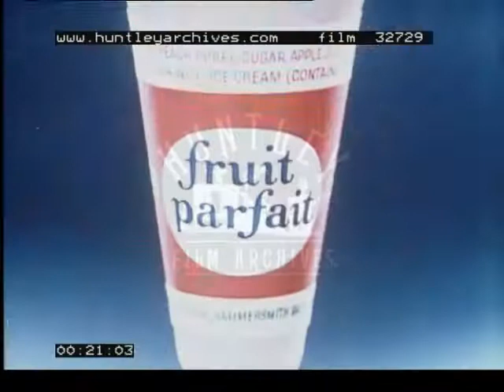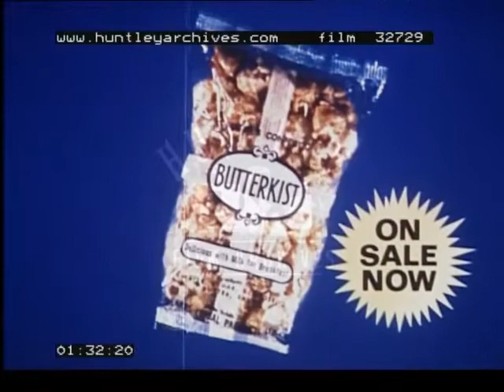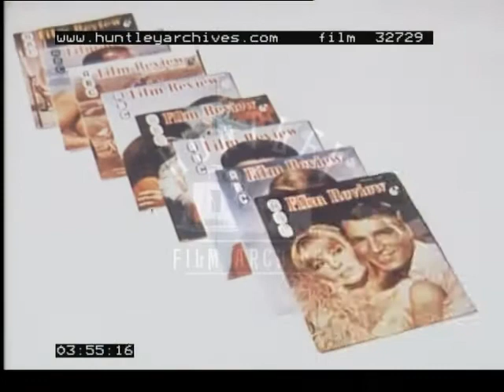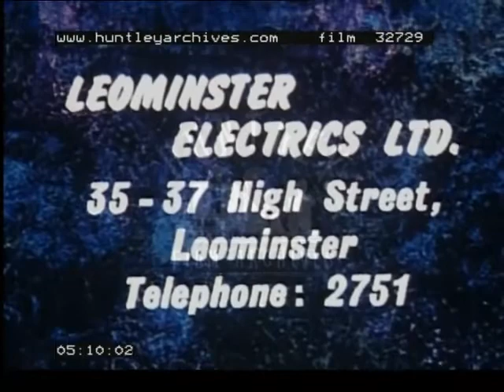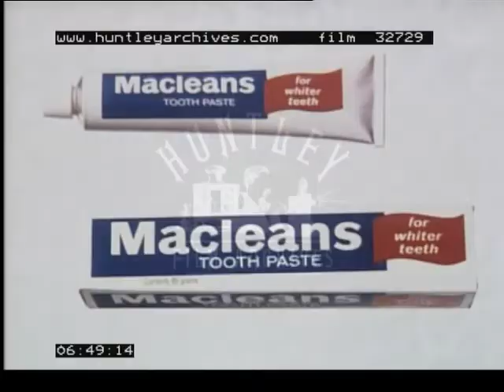Great Cinema Adverts, 1960's - Film 32729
Great Cinema adverts or commercials from 1963 and other 1960s stuff.

Lyons Maid ice cream
Lyons Maid Fruit parfait with George Lazenby. Kitten, roulette wheel.
Zoom XL5 ice lollies, Thunderbirds character
Cornish sundae ice cream with Jenny Hanley
Butterkiss popcorn
Lyons Hotdog
Kia ora squash
Pepsi
ABC cinemas
ABC Film Review magazine, David MaCallum
[start of P&M section]
Electrical store in Birmingham
Hairdressers
Second hand cars in Leominster, Herefordshire.
Guards cigarettes
Macleans toothpaste
Babycham
[end of P&M section]
Merry Christmas and Happy new year message
Future cinema programme
coming next and full supporting programme

Detailed rundown of P&M section:
A reel of advertising from Leominster, Herefordshire, which would have been shown in cinemas in the 1960s. Includes the following:

- Reeves Audio and Photographic Centre, 31 Smallbrook, Ringway 5 (film cameras and audio equipment, including Tanberg tape machine)
- Jane hairdressers, 10 Long Street, Atherstone (ladies hairdressing, blow dry machines)
- Leominster Electrics Ltd, 35-37 High Street, Leominster (fridge, tv, toaster, iron, dustbin)
- Taylor's Car Trades, Market Garages, Leominster (Rootes Group and Land rover Agents - great shot of fashionable lady with cars)
- Longleys, 36 West Street, Leominster (fashion parlour)
- Modern cookers ('Gas' showrooms) (shows mother and son cooking, brussel sprouts and chips)
- Guards cigarettes advert, showing marching guards (English & Scottish) in the grounds of a castle [if anyone can tell us which one that'd be great]
- Macleans Toothpaste advert, woman bites an apple and smiles!
- Babycham, animated advert for babycham with deer cantering through waterfall, and a live-action young couple walking through with an umbrella and drinking from cocktail glasses.